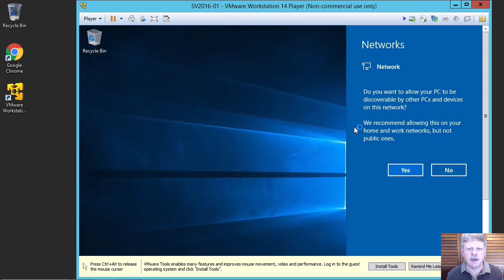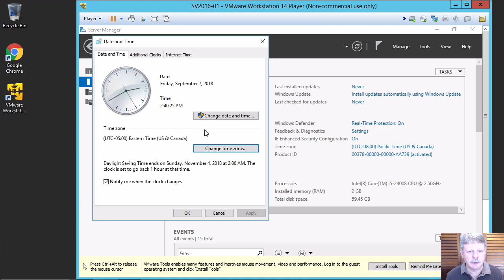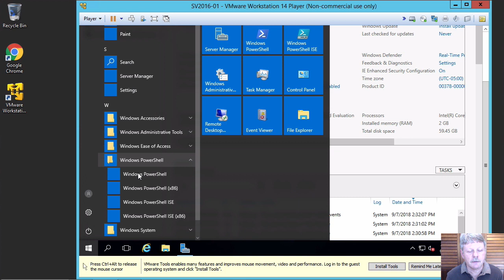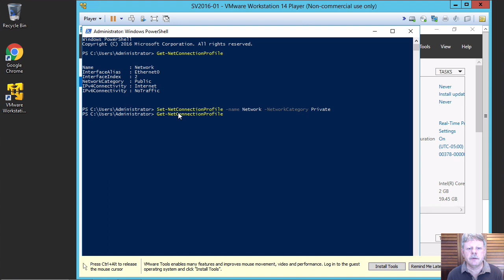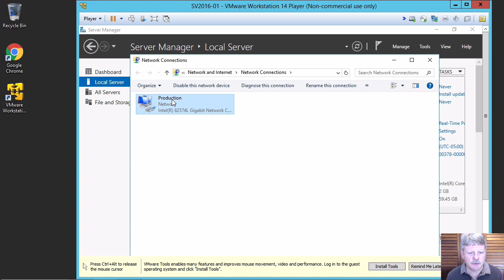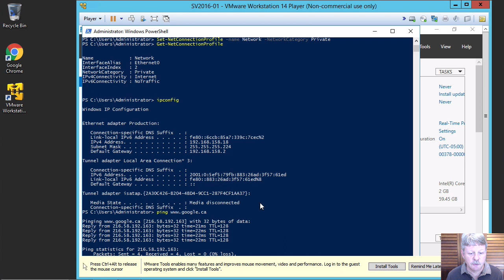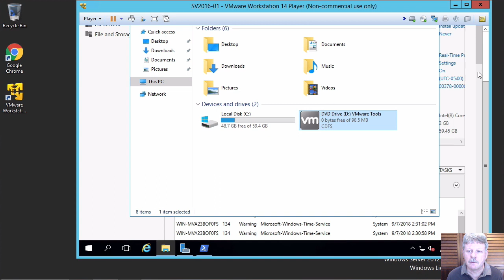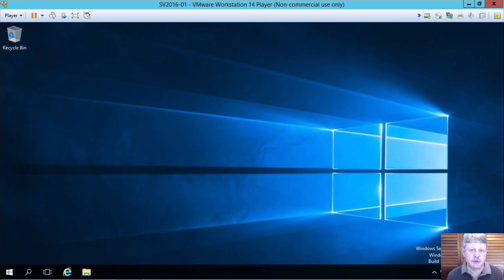Server 2016 Post Installation Config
This video demonstrates completion of typical post installation tasks for Server 2016.